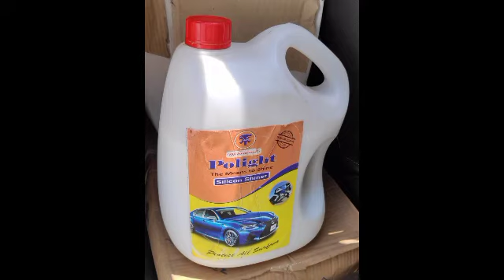पानी बचायें गाड़ी चमकाएं बाइक शाइनर कार शाइनर का इस्तेमाल करें ,संजीव चौधरी